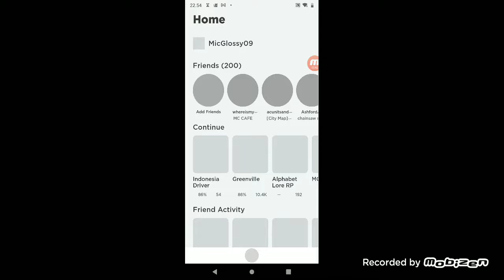Roblox MC CAFE Air CONDITIONER SHARP OEM GOLFO STARTUP and shutdown Two